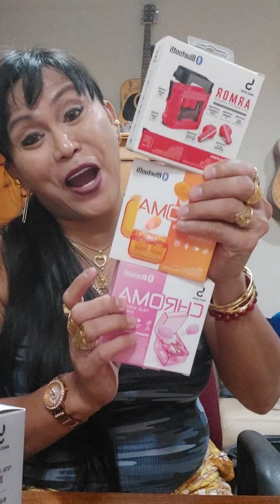Murang Bluetooth Ear Pods Pero Ang Ganda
Ang ganda ng quality neto kahit na mura @makulaynabuhayusa8465